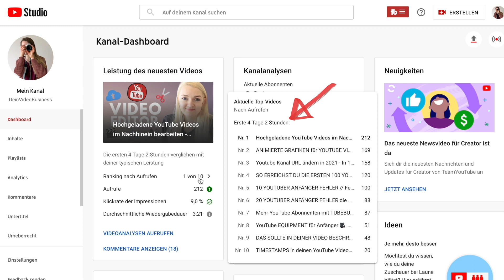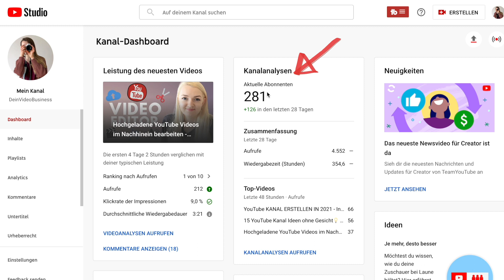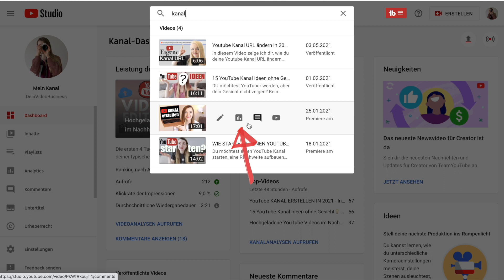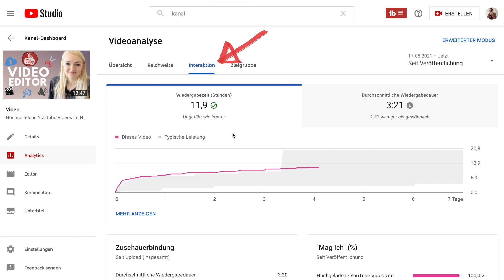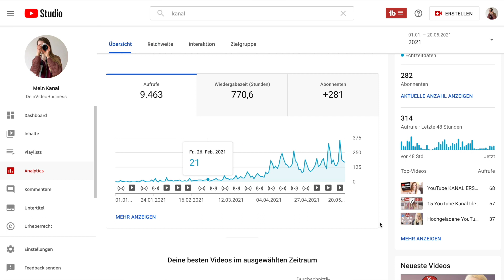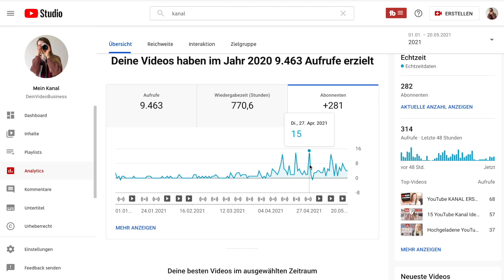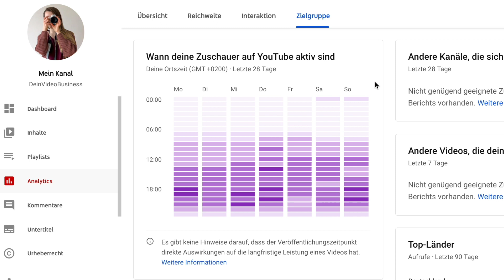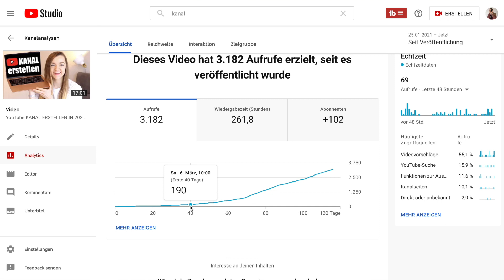YOUTUBE ANALYTICS 2021 ERKLÄRT 💡 Optimiere deine YouTube Videos mithilfe der Kanal Analytics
Optimiere deine YouTube Videos mithilfe der Kanal Analytics! In diesem Video nehme ich dich "Behind The Scenes" mit in die Welt der YouTube Analytics 2021. Welche Informationen liefert dir YouTube? Und wie kannst du diese Informationen aus den Video und Kanal Analytics nutzen um deine Videos zu optimieren? Das erfährst du heute von mir in "YOUTUBE ANALYTICS 2021 ERKLÄRT".

🎥 Canon Eos 250D
🎥 Canon Objektiv 50mm Festbrennweite
🎥 Großes Stativ
🎥 Joby Tisch Stativ (für Handy & Kamera)
💾 500 GB Extreme Pro Speicher Festplatte
💾 Extreme Pro Speicherkarte
💻 Macbook Adapter
✂️ Final Cut Pro X

► VIDEO INHALT
00:00 Intro
01:00 Kanal Dashboard
02:48 Klickrate der Impressionen
04:46 Kanalanalysen
06:00 Kommentare
07:07 Video Analysen
10:35 Zugriffsquelle YouTube Suche
11:47 Zuschauerbindung
13:07 Kommentare zum neusten Video
13:40 Kanal Analysen: Aufrufe
16:20 Das schnelle Geld mit YouTube?
18:26 Abonnenten & Reichweite
19:13 SEO & YouTube Algorithmus
20:15 Zuschauerbindung
21:20 Zielgruppe
23:25 Insgesamt Aufrufe des Kanals
24:22 Zusammenfassung
25:53 Fixiere dich nicht zu sehr auf die Zahlen!
27:00 Outro

► ÜBER MICH
Hey ich bin Marlene und auf dem Kanal "DeinVideoBusiness" möchte ich DICH dabei begleiten aus deiner Leidenschaft eine eigene Marke und dein eigenes Video Business (mit Hilfe von YouTube) aufzubauen. Wenn du also auch deine Passion - das was du liebst zu tun - zu deinem Beruf machen möchtest (und/oder erfolgreicher YouTuber werden willst), dann vergiss nicht diesen Kanal zu abonnieren und wir packen das gemeinsam an!